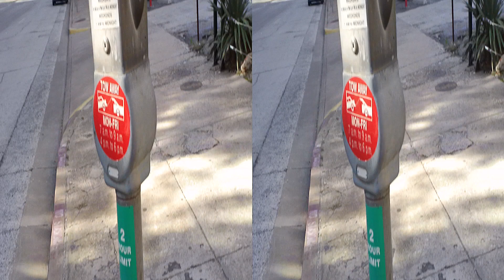Dowtown Dallas 3D clip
Shot on a Sony 3D bloggie. Be sure to click on the 3D icon on the video and choose which type of glasses you are viewing the 3D video with.  Thanks